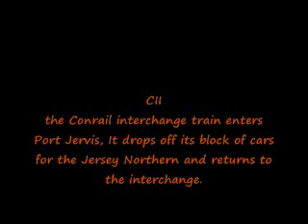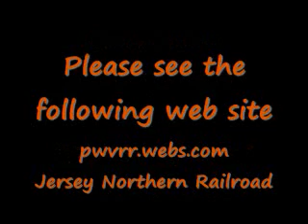jersey northern_0001.wmv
Operating Session on 4/3/2010 on my friend Bob Recks Jersey Northern Railroad. I got to be the Port Jervis yardmaster. This is a position that I have never done before. It was a lot of fun. The double deck railroad has a lot of action for a small space. Please see Bobs web site for more information .